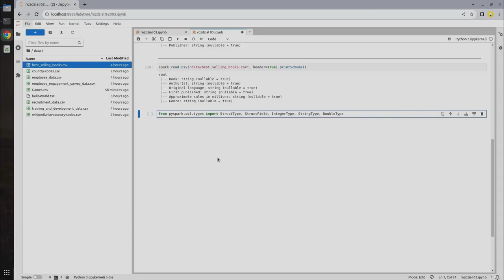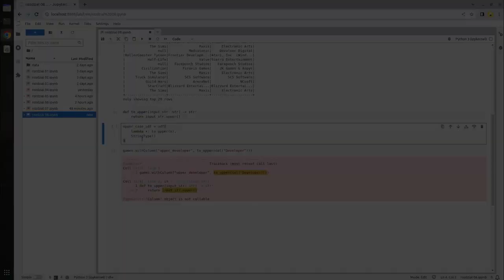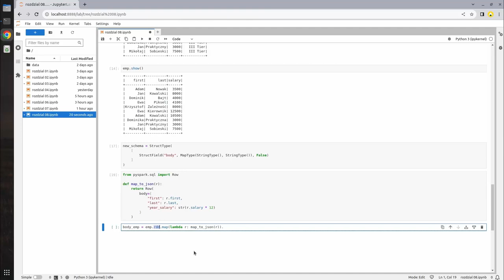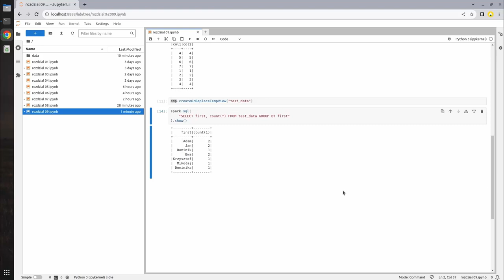Przetwarzanie i analiza danych w procesach ETL (PySpark)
Jeśli pracujesz z danymi i do tej pory nie poznałeś PySpark, najwyższy czas to nadrobić. W ostatnich latach PySpark stał się najpopularniejszym narzędziem służącym przetwarzaniu danych; może swobodnie zastąpić w tym zakresie SQL czy biblioteki pandas/numpy.

Żądny wiedzy?